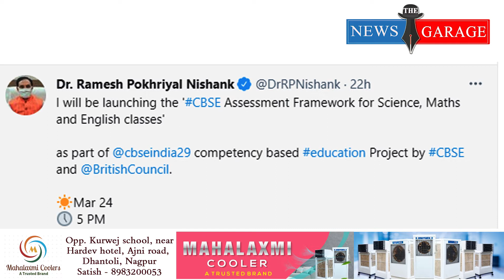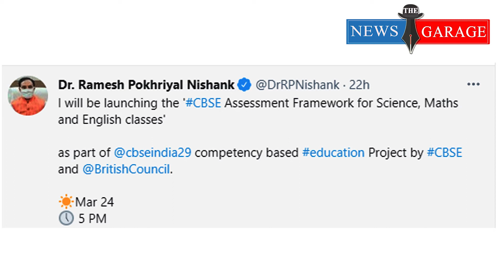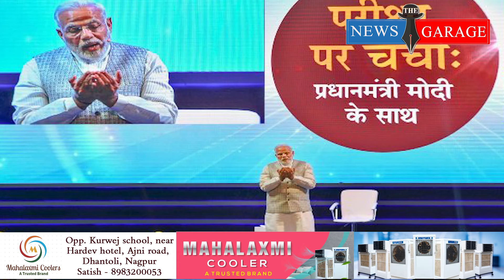The News Garage | Top 5 - 24 Mar 2021 (1)